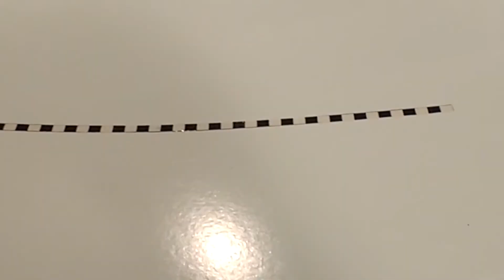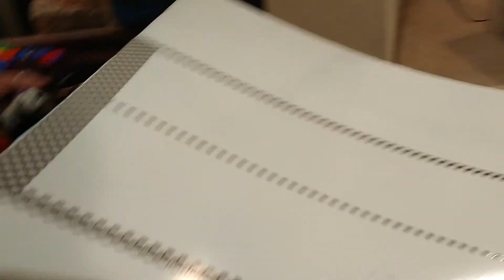SLIME PIT Mega Ramp!! 🏁 🏆 videos for kids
Join us for a mega-ramp slime jump challenge! We gather up most all of Corby's Hot Wheels, Monster Jam monster trucks, some Disney Cars and a bunch more random vehicles and some colorful ninja figures!

So kids, tell us which is your favorite down in the comments! Are there any other slime challenges you would like to see us play out?  =D

We have lots of family vlog adventures and playtime fun! Come back soon!! =D

*Corby's Corner is a kid safe and family friendly channel with videos for kids each week.